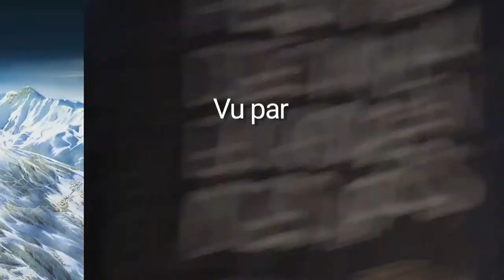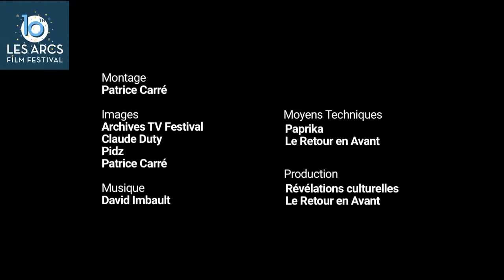Les Arcs vu par Rémi Bezançon - 10ème édition des Arcs Film Festival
Rémi Bezançon raconte ses souvenirs des Arcs Film Festival !